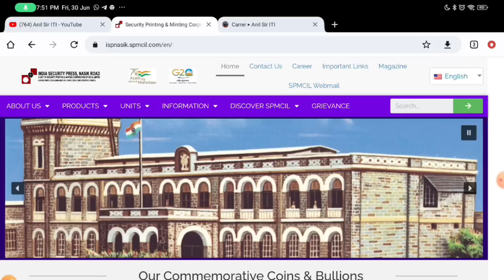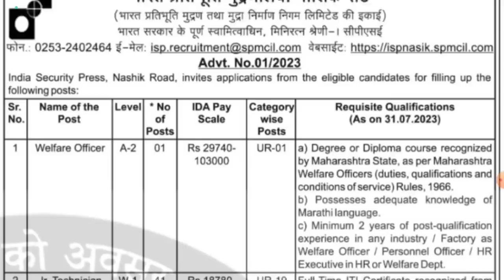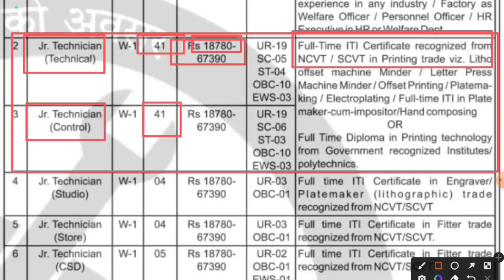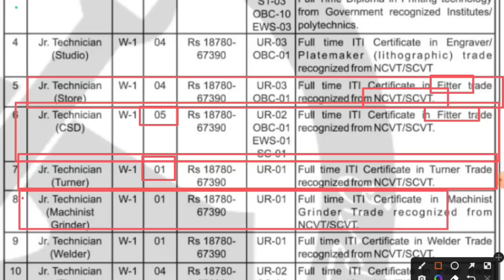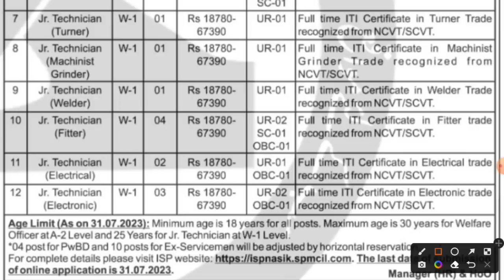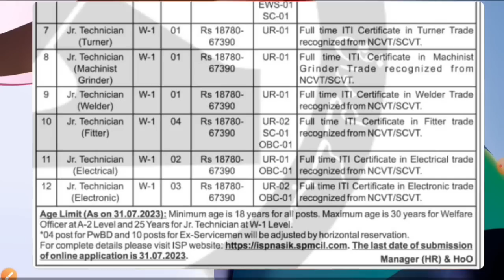ITI Fresher भर्ती 2023,ITI Junior Technician Latest vacancy 2023, ISP Nasik Recruitment 2023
SER Kolkata Apprentice 2023 Call letter जारी: SER Kolkata Apprentice 2023 Call letter जारी